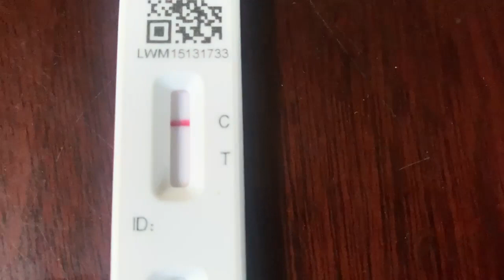Covid self home test my first one,Results to save life’s to get to the show in London later tonight